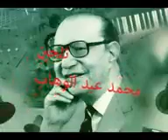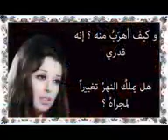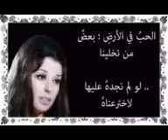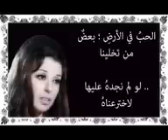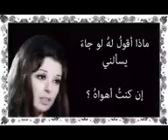ماذا أقول له ؟_ نجاة الصغيرة صوت عالي الجودة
أغنية ماذا أقول له
غناء نجاة الصغيرة
كلمات مأمونن الشناوى
ألحان محمد عبد الوهاب
من روائع زمن الفن الجميل